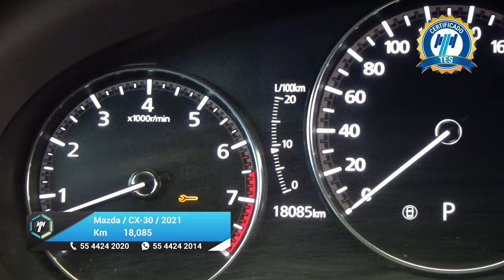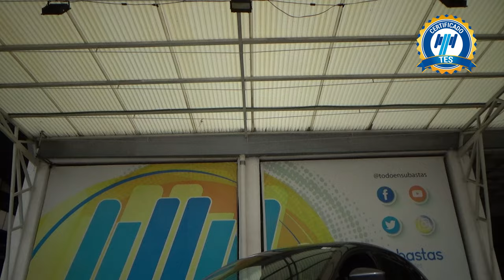Mazda / CX-30 / 2021 - 26443